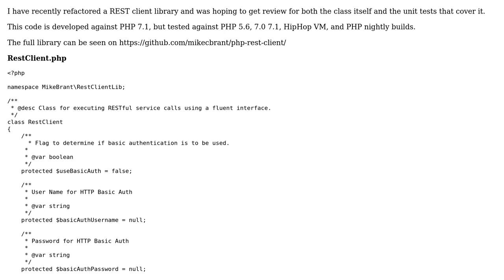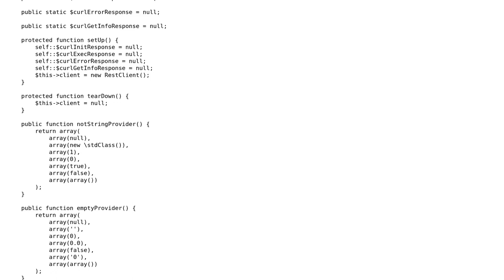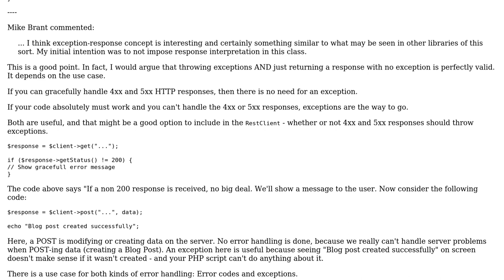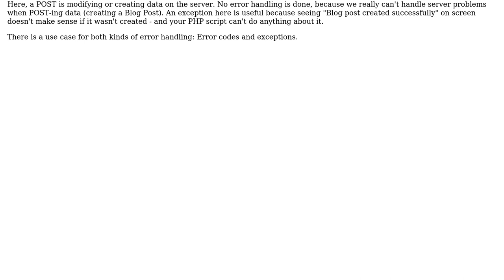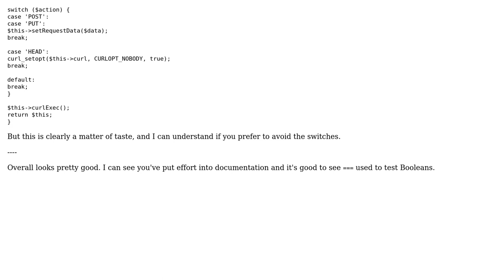Code Review: cURL based REST client library (2 Solutions!!)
Code Review: cURL based REST client library

With thanks & praise to God, and with thanks to the many people who have made this project possible! | Content (except music & images) licensed under CC BY-SA | Music | Images & others | With thanks to user Peter Taylor user Mike Brant user Greg Burghardt and the Stack Exchange Network Trademarks are property of their respective owners. You are responsible for your own actions.